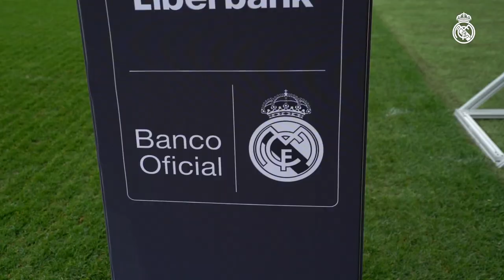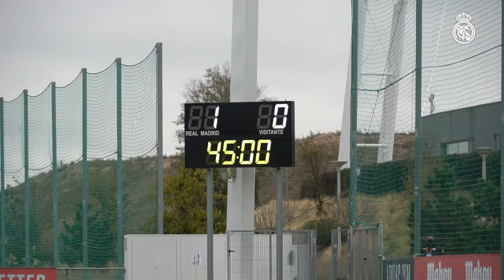⚽ Real Madrid 1-0 Athletic Club | A fantastic Marta Cardona strike!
Join us at Ciudad Real Madrid and experience Real Madrid’s win over Athletic Club in the Liga Iberdrola. Marta Cardona took advantage of a superb run along the left and assist into the area by Sofia Jakobsson and was clinical in scoring the only goal of the match and sealing all three points for Real Madrid as they keep up climbing up the league table.